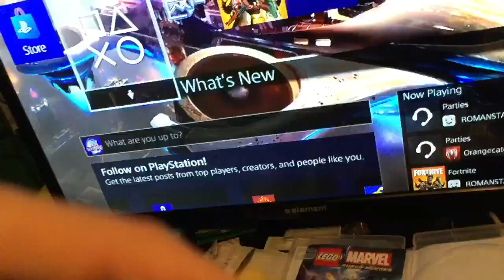TRYING TO PLAY PS3 GAMES ON PS4 WITH NEW METHOD IN 2019!!!